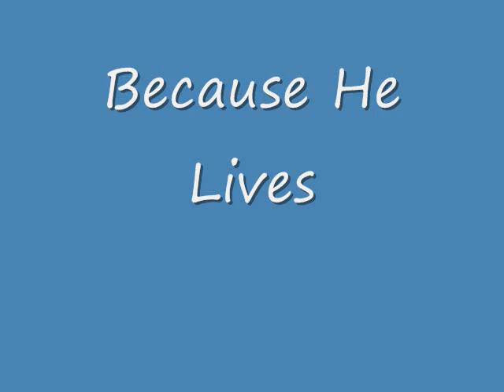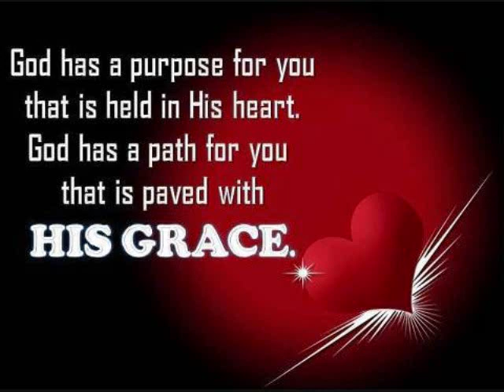"Because He Lives"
God sent His Son
They called Him Jesus
An empty grave is there to prove my Saviour lives

I'll cross that river
I'll fight life's final war with pain
And then as death gives way to vict'ry
I'll see the lights of glory and I'll know he lives